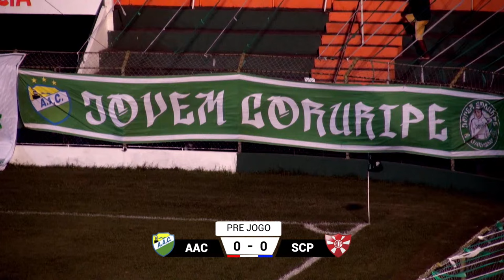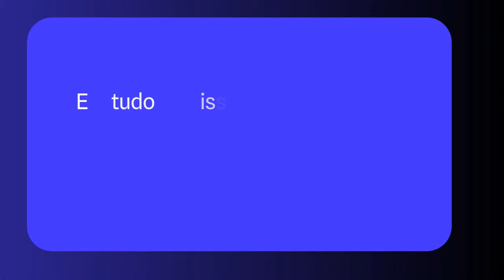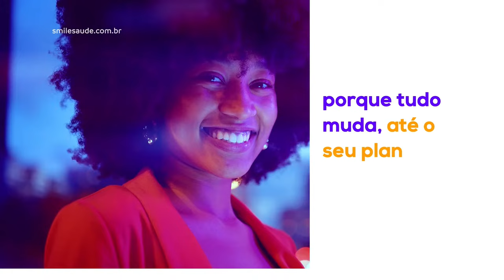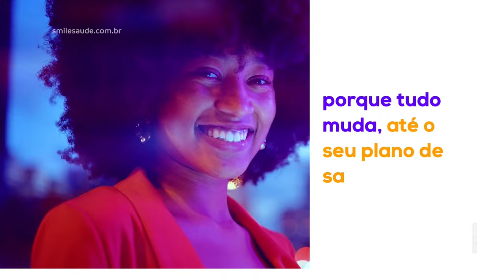Coruripe x Penedense - Copa Alagoas 2024 - SEMIFINAL (1/2)